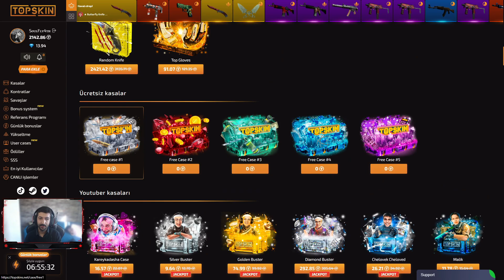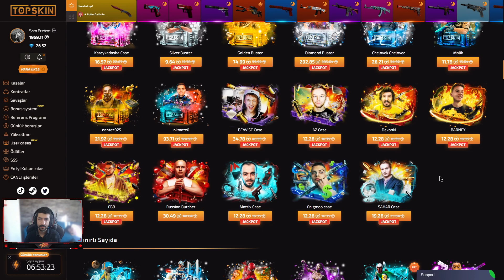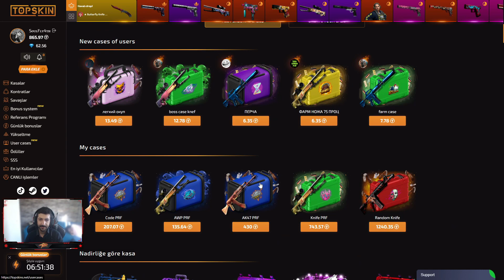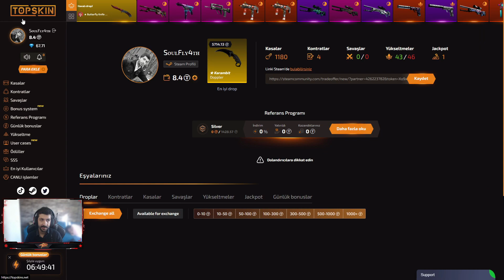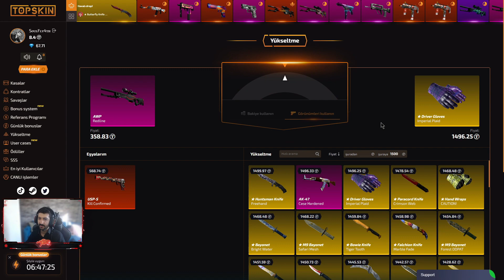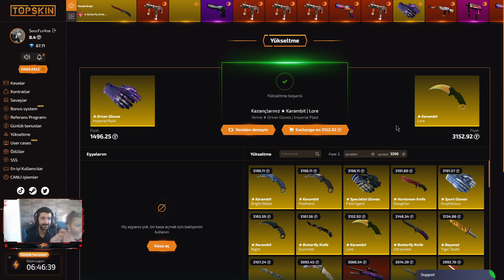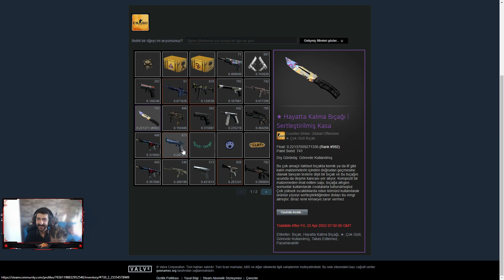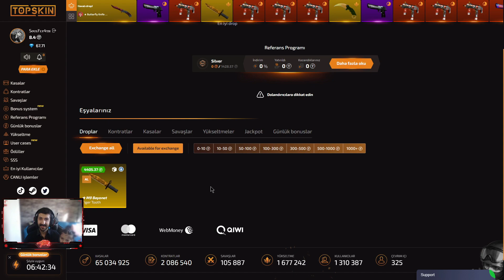CS:GO TOPSKİN M9 BAYONET TİGER TOOTH KATLADIK ..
💰İnsane.gg Site Url                     :
💰 İnsane.gg %100 Bonus Kod   :
💰 İnsane.gg %30 Bonus Kod     :